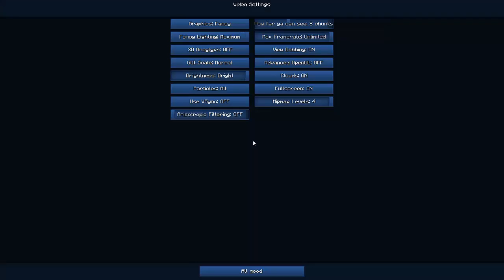Pixelmon Revisted! with Gaby Ep.3